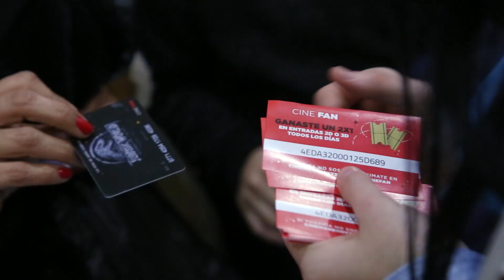¡Vacaciones de invierno con CINE FAN!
Estas vacaciones de invierno estamos buscando socios CineFan por todos nuestros cines para llenarlos de premios! 🎉🎉🎉